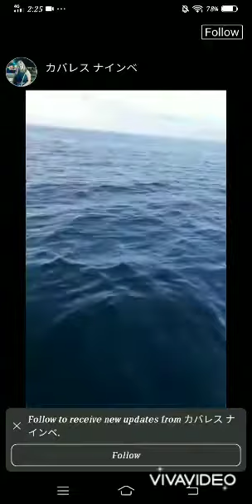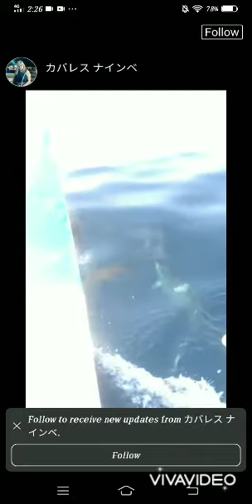DOLPHIN WATCHING at TAñON VALLEHERMOSO NEGROS ORIENTAL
DOLPHIN WATCHING daughter,sister and pamangkin